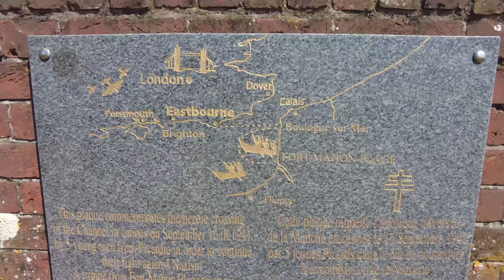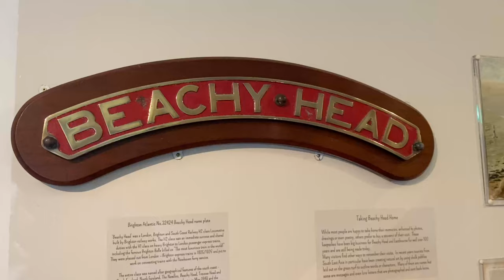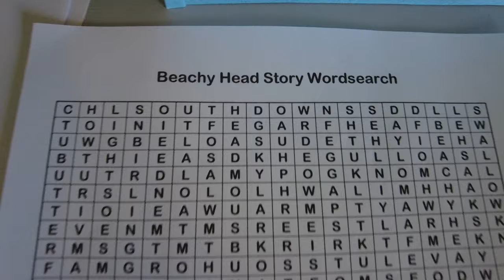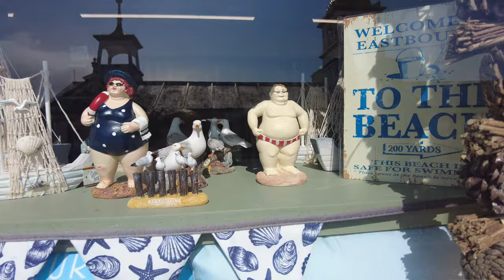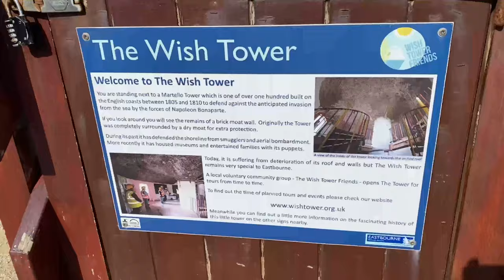Why You NEED To Visit BEACHY HEAD In EASTBOURNE!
In this video I take a trip to the south coast, visiting the cliffs of Beachy Head and afterwards a tour of the Eastbourne seafront. Come and see why it’s one of my favourite seaside towns!

I’m just starting out as a YouTuber so any support is immensely appreciated.